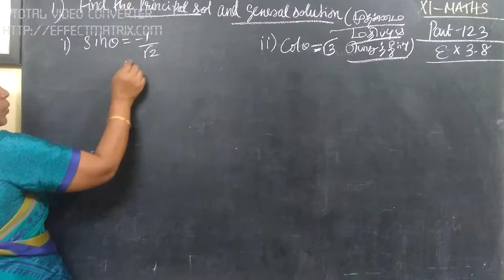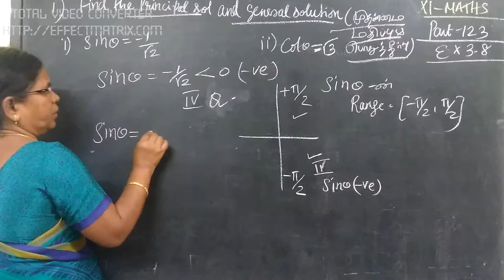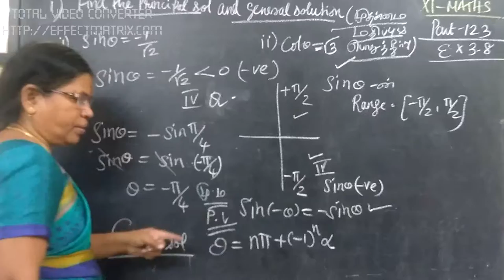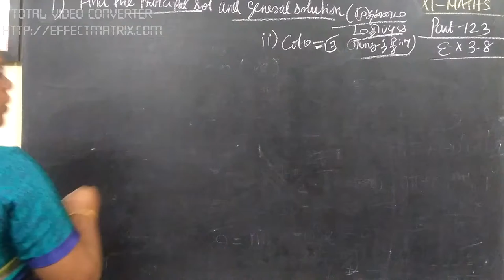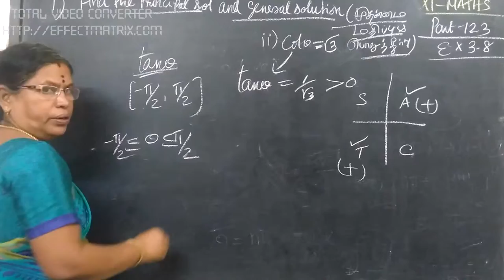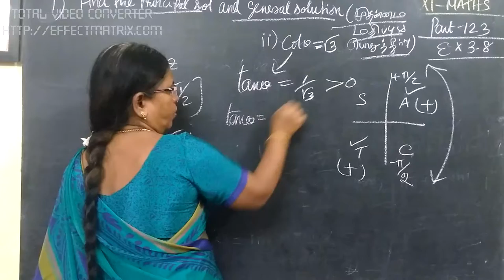11-M Ex-3.8-1-i,ii Trigonometry Gomathidharmarajan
11-M  Ex-3.8-1-i,ii  Trigonometry  Gomathidharmarajan